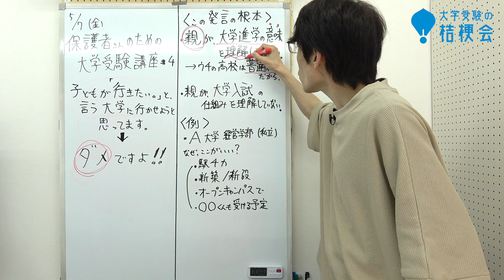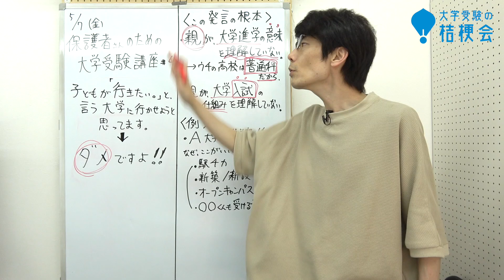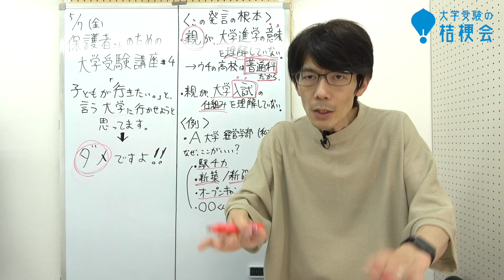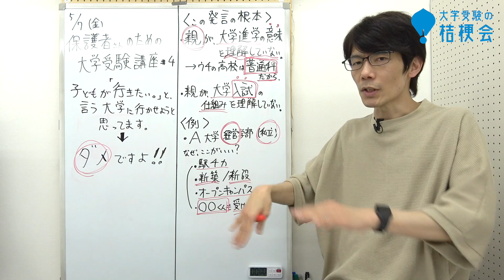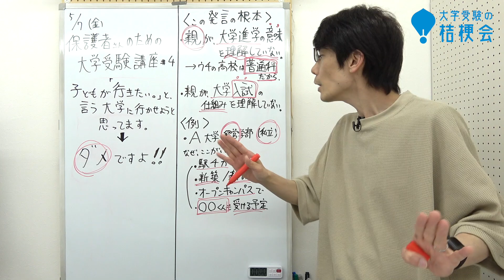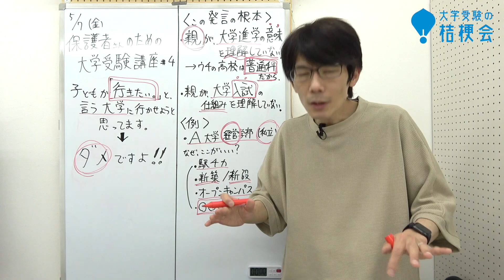子どもが「行きたい」と言う大学に行かせてはダメな理由【保護者のための大学受験】4再アップ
シリーズ【保護者のための大学受験】

推薦入試は学校推薦型選抜になりました。昨年度からです【保護者のための大学受験講座】#1-1

センター試験は「大学入学共通テスト」になったらしいね。って保護者さん!! アップデートしましょう【保護者のための大学受験講座】#1-2

「志望校は変えません」 と「浪人は認めない」は同時成立しません。【保護者のための大学受験】#2

第一志望○○大学!これ以外は受験させません!! 全然OKですよ!!【保護者のための大学受験講座】#3

再アップ 子どもが「行きたい」と言う大学に行かせてはダメな理由【保護者のための大学受験】#4

【マイベストプロ岐阜】
大学受験のプロ　コラム連載中